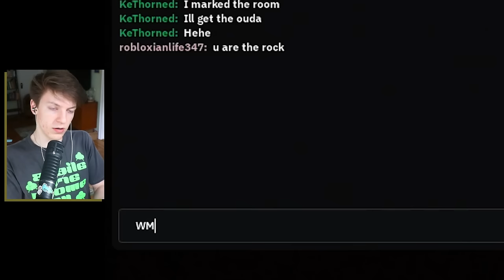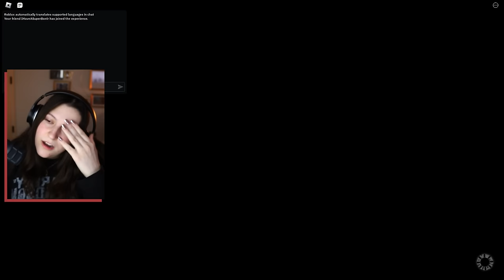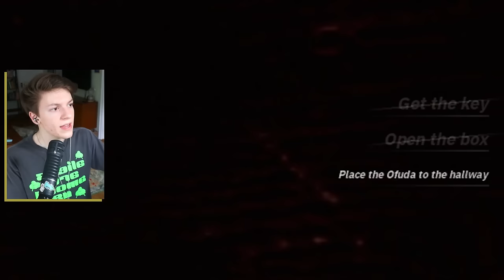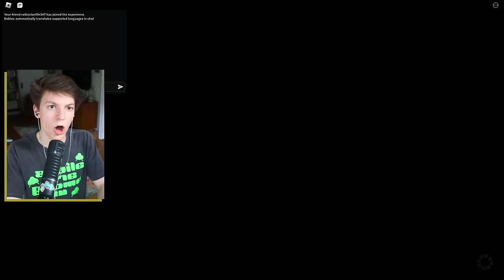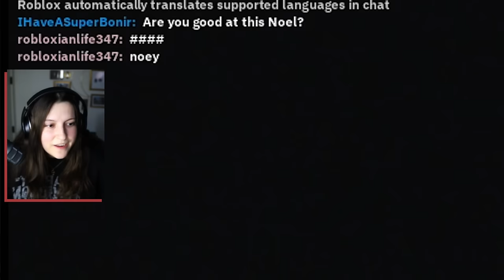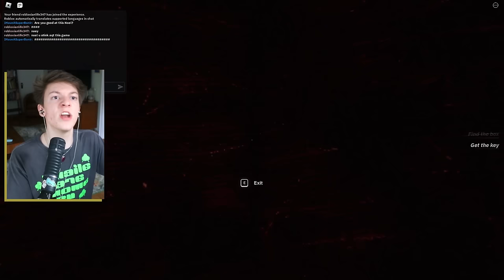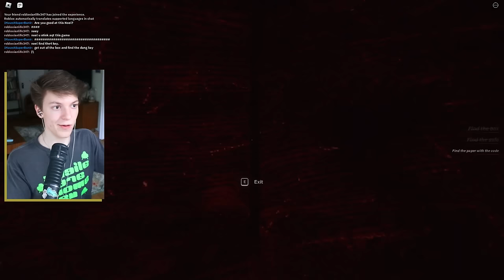Addressing the Stalking and Home Invasion